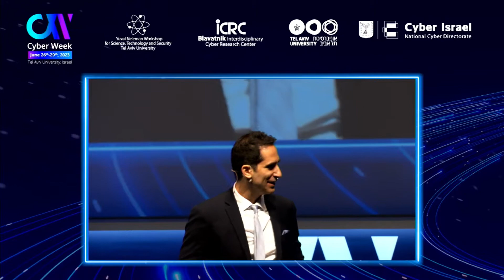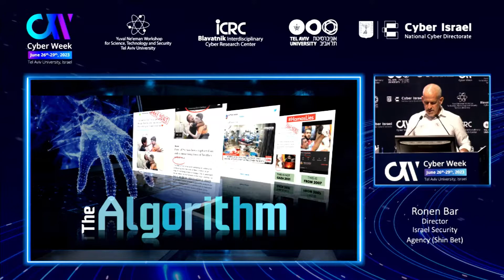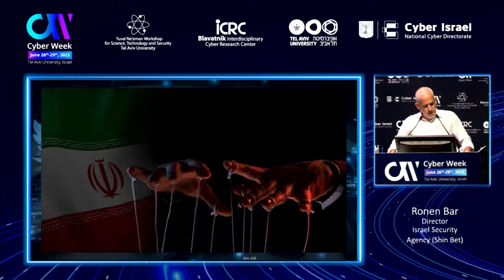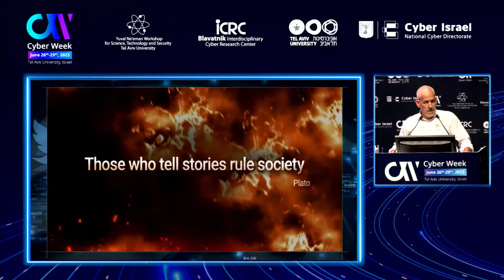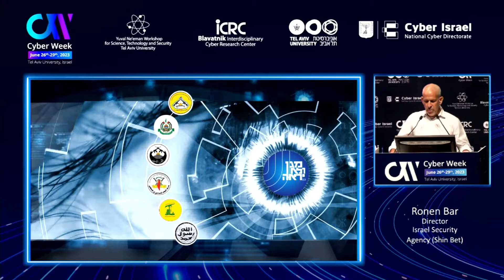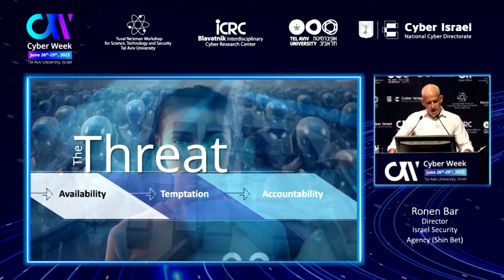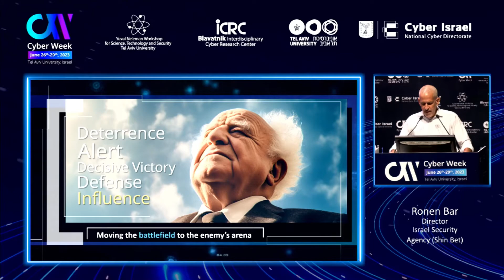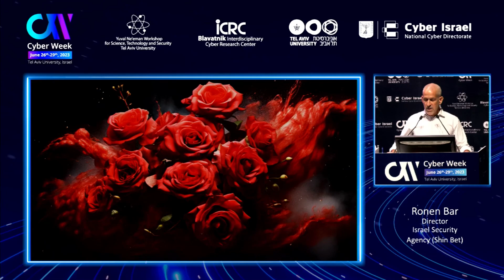CW2023 Main Plenary: Ronen Bar, Director, Israel Security Agency (Shin Bet)